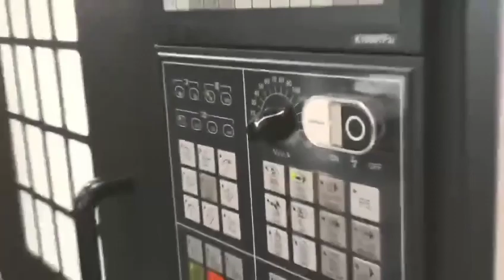CNC Machining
Ruican is a professional manufacture for Aluminum Die Casting for Auto Parts, die casting 120 degree corner bracket. Ruican is committed to manufacturing and supplying precision castings and forgings and other machined parts for a wide range of industries including automobile, rail, construction equipment, material handling equipment, agricultural machinery and so on.